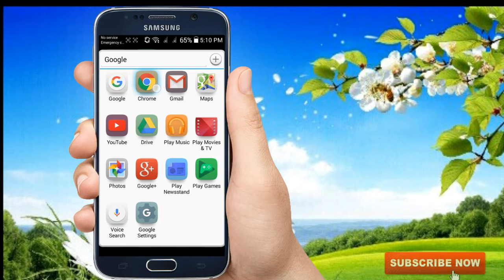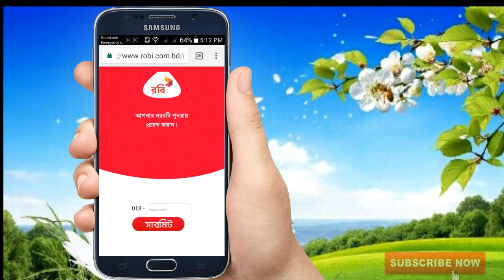রবি ফ্রি এমবি লুপে নিন সময় থাকতে।।।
আশা করি আমাদের A&T চ্যানেল এর সাথেই থাকবেন এবং
আমাদের ভিডিও যদি ভাল লাগে তাহলে অবশ্যই লাইক দিবেন এবং ফেইসবুকে শেয়ার করবেন।